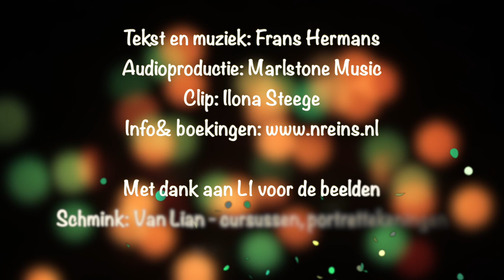Gwen - Dit zin mien daag LVK 2021/CMC ALAIF 2021 OFFICIËLE VIDEOCLIP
Tekst en muziek: Frans Hermans
Audioproductie: Marlstone Music
Clip: Ilona Steege
L1: Beelden
Schmink ,portrettekeningen en cursussen Van Lian